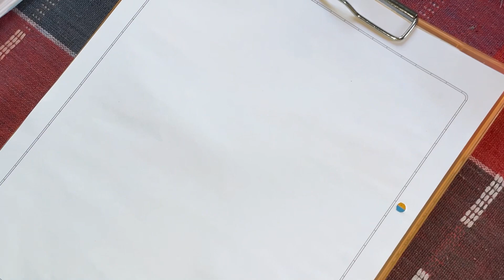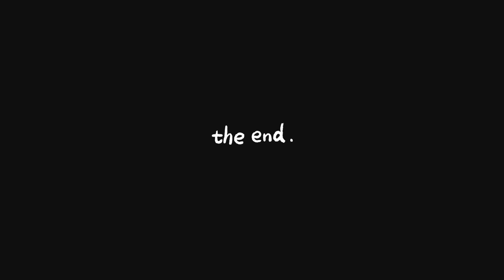আমাৰ Engagement কেতিয়া💍🤔? ENGAGEMENTৰ আগতেই Niluক লুটি দিলো😝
VLOG 131

Love from ~ Geetu